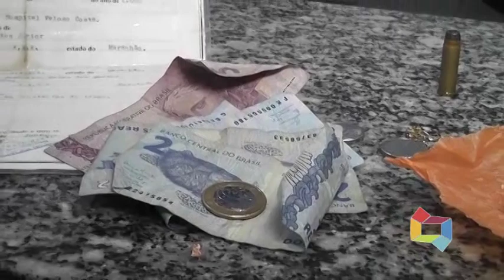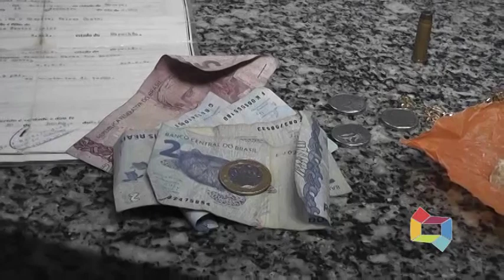APREENSÃO MENOR COM ARMA DE FOGO EM ALTO ALEGRE DO MARANHÃO 19 09 20